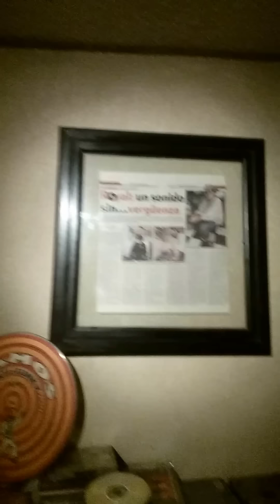ROYALMANIA 2016 PARTE 4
RADIO PENTAGRAMA PRESENTA : ROYALMANIA 2016 PARTE 4 EN CONTACTO DIRECTO CON TODA LA BANDA DE TODO EL MUNDO SONIDERO